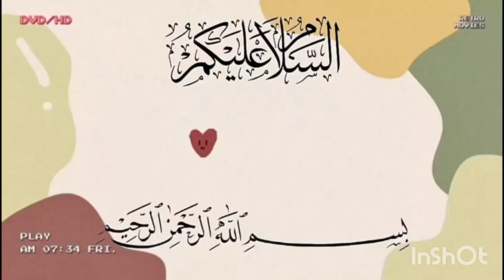উওরা দিয়াবাড়ি লেকপাড় /সবজি ক্ষেত উওরা দিয়াবাড়ি # লেকপাড়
উওরা দিয়াবাড়ি লেকপাড়উওরা # দিয়াবাড়ি